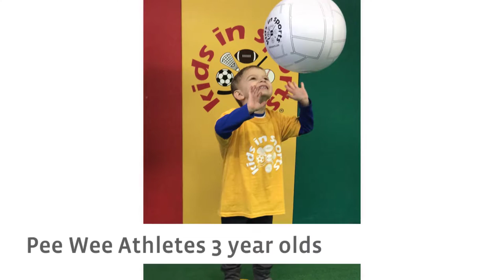Scarsdale NY - Kids In Sports Overview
Kids In Sports is excited to be bringing the sports fun to Scarsdale, NY .  Watch this video to learn just a little of what we offer.